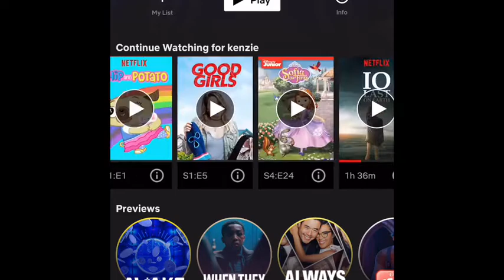NEW INTRO!! NEW CAMERA AND RANDOM STUFF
the last vlog was supposed to be jordan’s graduation but it wasn’t and i lost all that stuff so sorry.